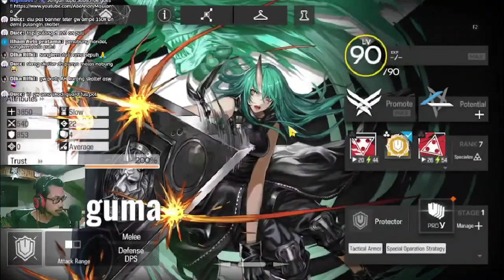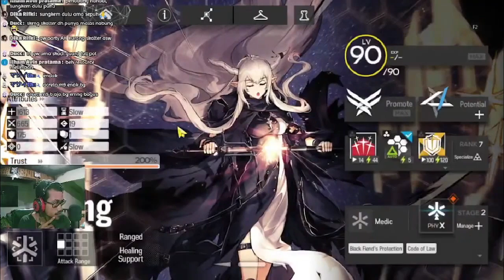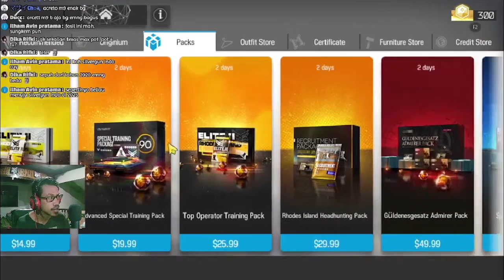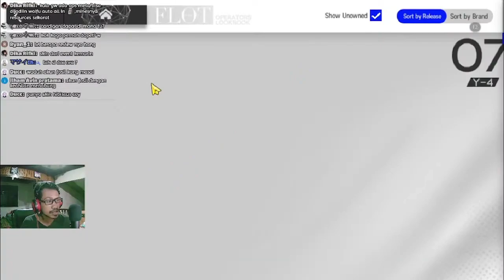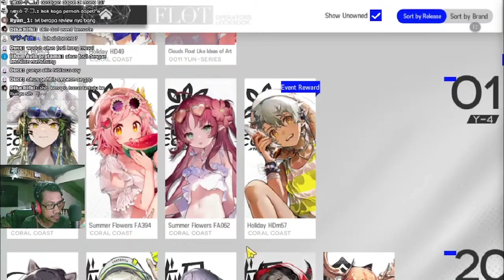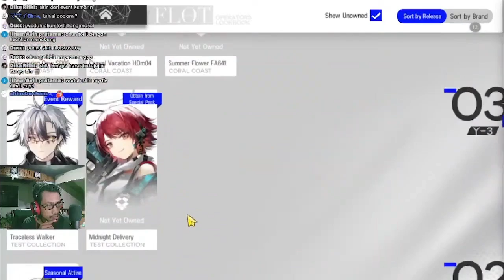Respect, Nih Akun Calon Silvergun Lokal !? - Gurame Asyik Episode 5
Review akunnya episode ke-5 kali ini agak unik sih... wkwk
dan Oh iyah,, gw lupa auto deploy dan hal yg lain, jadi maaf gaes.

【 DISCORD SERVER! 】